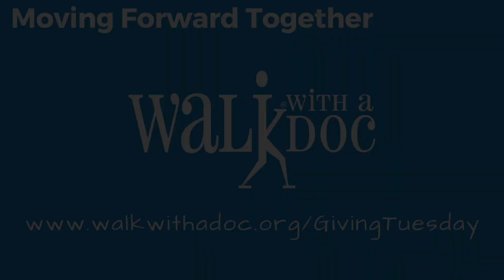Thank You!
Thanks for tuning in today to celebrate our incredible network of frontline heroes and rockstar movers. Thank you to those who were able to provide financial support and to countless others who gave through expressions of gratitude, self-care, and acts of kindness. We’ll see you Saturday for our next Virtual Walk with a Doc. Until then, keep moving...